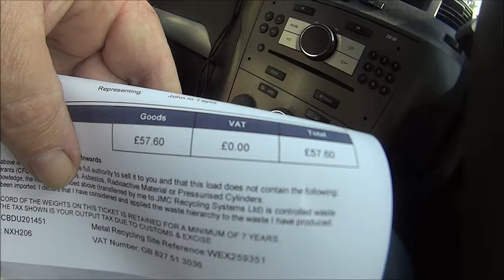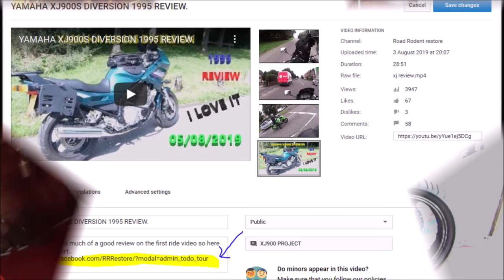Weighing in Motorcycle Aluminium. how much can we make.. not a lot.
in this video I will be cleaning all my scrap aluminium and seeing how much money I can make from the recycling scrapyard..

FREEDOME- dan lebowitz,

SURVIVE THE MONTARGE- rkvc,

COUNTRY LINES- telecasted 1,

HEAL YOU- freedome trail studeo,

ADDICT INTRUMENTAL- neffex,

BITE ME INSTUMENTAL- neffex,

POPULAR SOUND EFFECTS- hd.

EASY SEAS
chris haugen.

HELEVATORS NEED ROCK
chris haugen.

SWAMPLAND
chris haugen.

BURLESQUE HEARTACHE
rkvc

rkvc.

CATTLE
telecasted.

BREAK YOUR LOCK AND KEY
vandals.